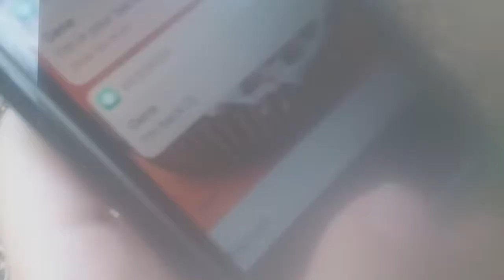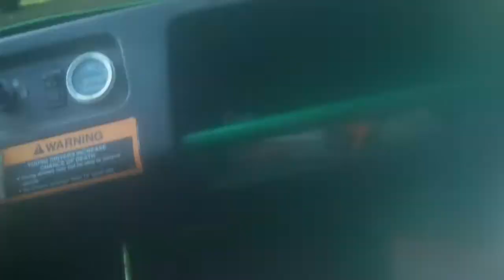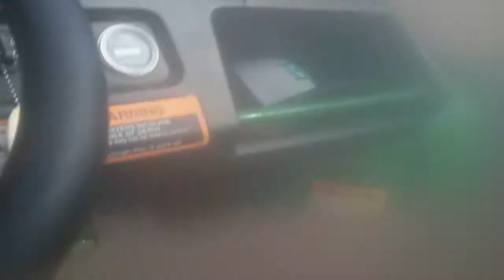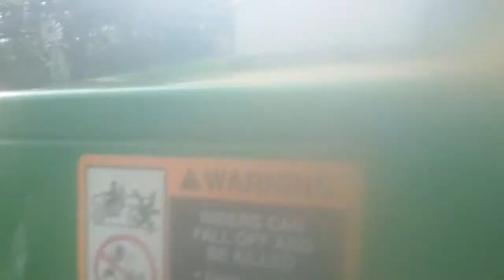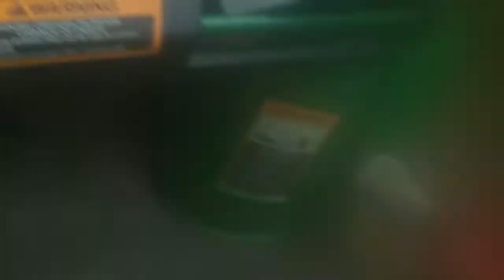Gene the emoji in my backyard!!!!!! *HE HAD A AX*